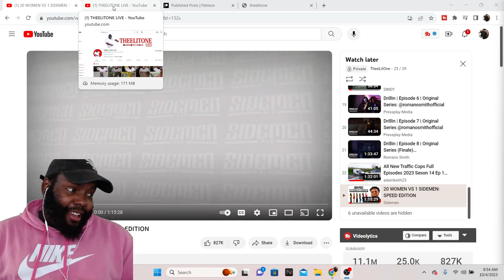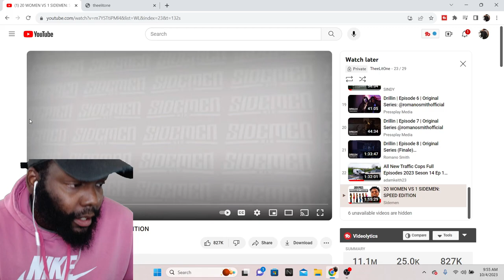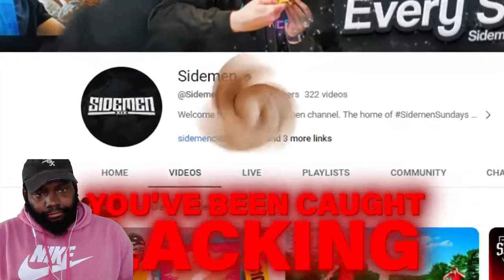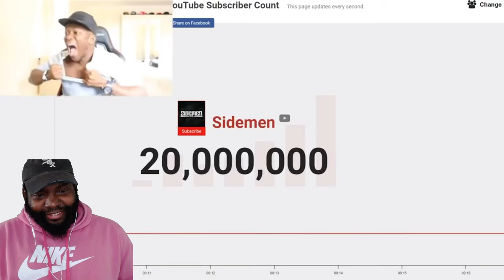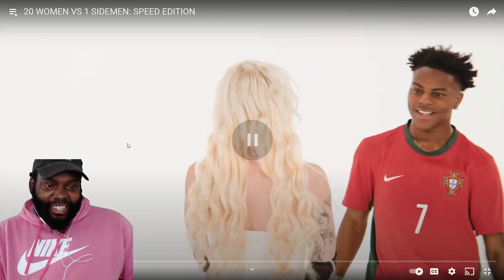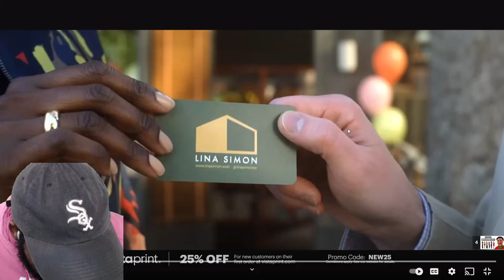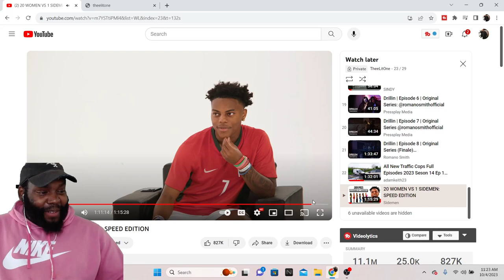CHICAGO DUDES REACTION TO 20 WOMEN VS 1 SIDEMEN: SPEED EDITION